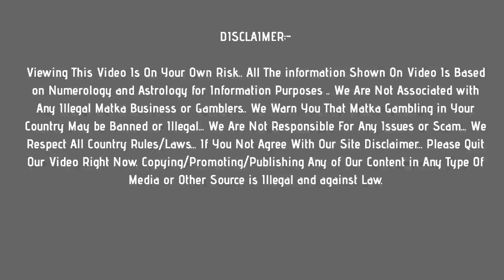sridevi night matka : 12 may 2021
In this video, I’ll show you sridevi night matka : 12 may 2021

Enjoy! Get fast sridevi night matka results Here !

Topics In This Video :
1) sridevi night matka
2) sridevi night result
3) sridevi night today
4) sridevi night satta